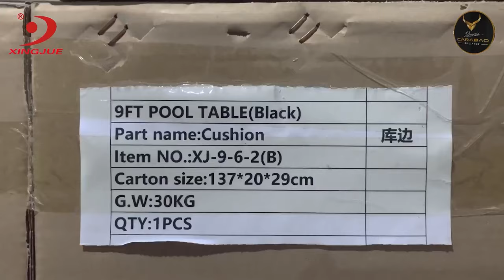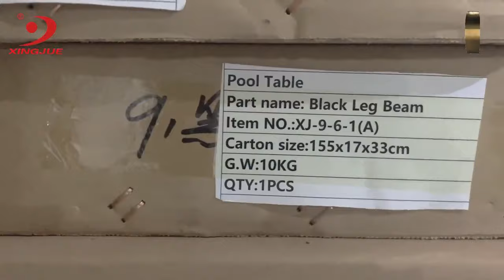UNLOADING PROCESS XINGJUE EXCLUSIVE POOL TABLE - CARABAO BILLIARDS INDONESIA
CARABAO BILLIARDS INDONESIA ADALAH DISTRIBUTOR RESMI MEJA BILLIAR BERMERK XING JUE TABLE, CARABAO MEMPEROLEH PENGHARGAAN BEST DISTRIBUTOR IN SEA DARI XING JUE

Cheers,
Carabao Billiards Indonesia
Official Account Social Media Carabao

Another Official Youtube Account of Carabao